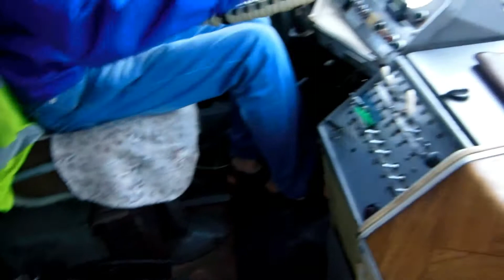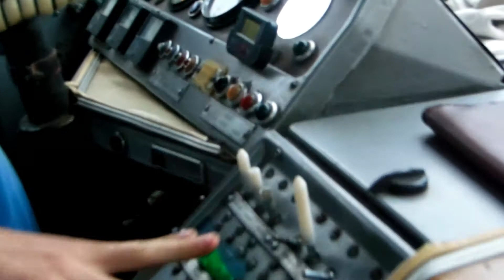Моя новая камера.... Пробуем....)))))